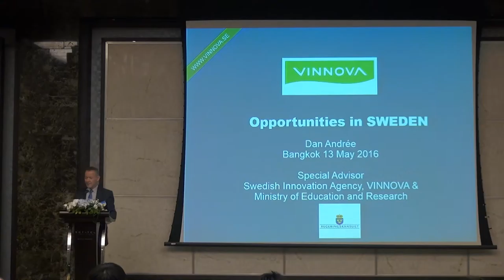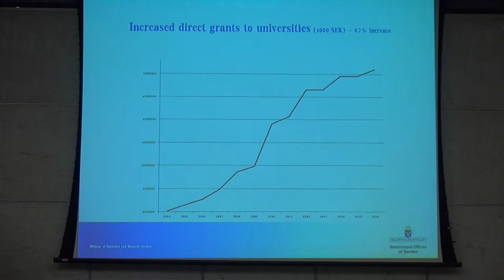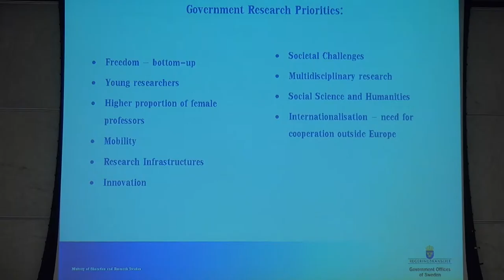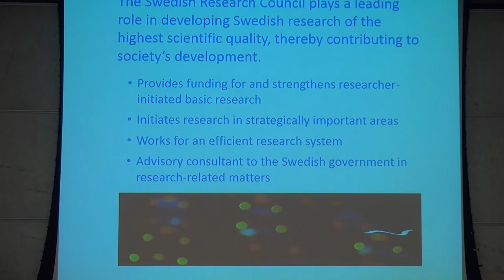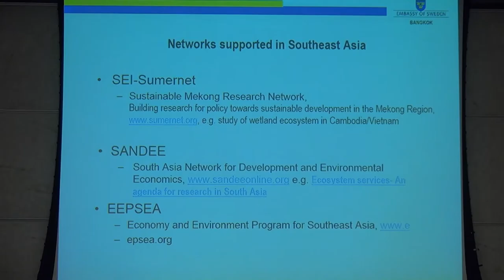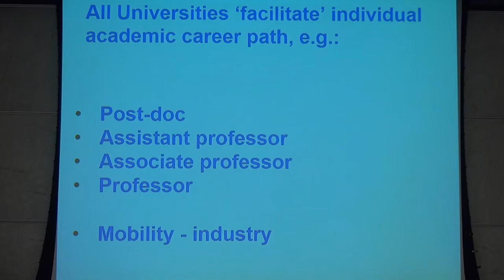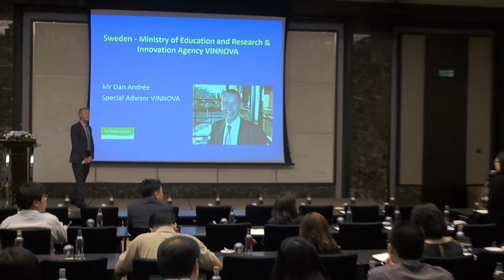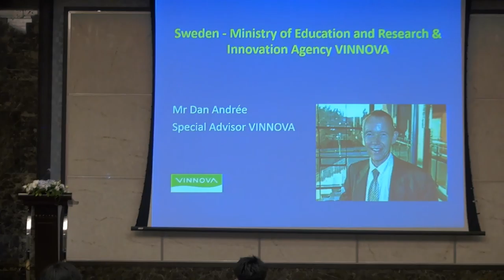Advancing your Research Career in Europe (6/13)